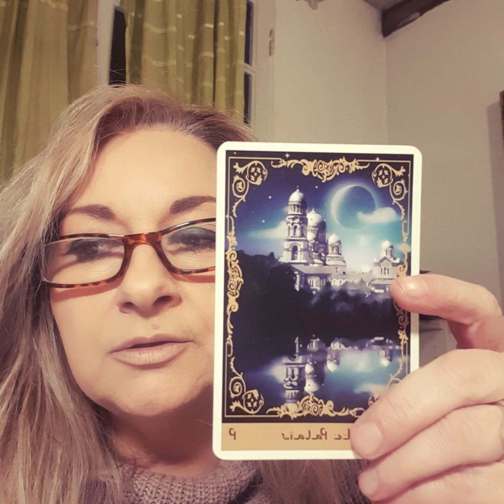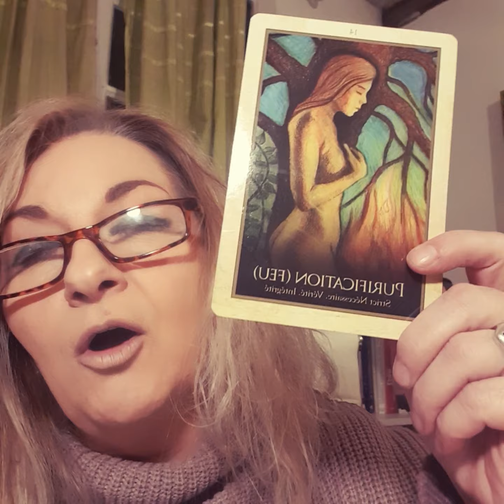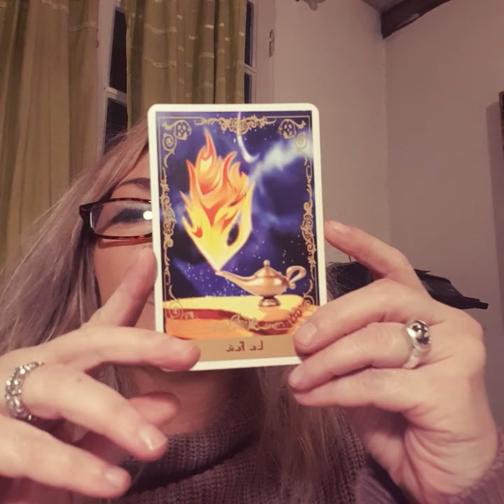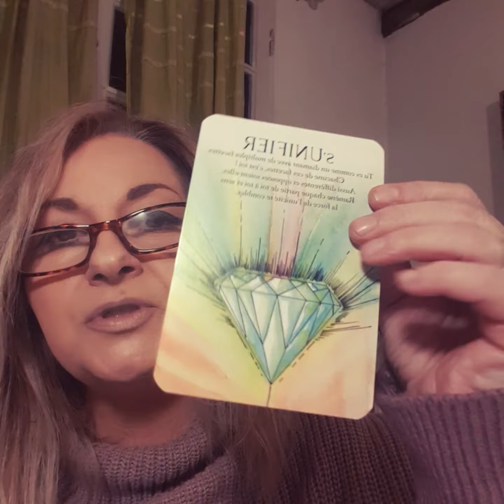FEVRIER 2022 VERSEAU GUIDANCE LE PALAIS MET LA FAMILLE AU CENTRE DE VOS PREOCCUPATIONS.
FEVRIER 2022 VERSEAU GUIDANCE ORACLE –ASTRO  LE PALAIS MET LA FAMILLE ET LE PATRIMOINE AU CENTRE DE VOS PREOCCUPATIONS CE MOIS-CI
« Joyeux anniversaire amis(es) Verseaux, le Soleil va booster votre moral et vos envies tournées vers un avenir meilleur. Dans tous les cas, vous pourrez espérer parvenir un apaisement de votre situation surtout si elle est encore chaotique et obtenir des résultats très satisfaisants à toutes les entreprises que vous avez mis en toute ces derniers temps. Vous pourrez compter sur votre bonne étoile pour accéder au succès ou à sortir des situations les plus inextricables.»
Dans cette vidéo, j’effectue pour vous une guidance par les messages du ciel (astrologie) et les messages de mes guides spirituels (oracles) Comment sera le mois de FEVRIER 2022 pour les VERSEAUX ou ASCENDANTS VERSEAUX

Reconnue pour ses talents, elle a été l'invitée de nombreuses émissions de Tv. Elle a écrit un livre sur L'art de lire dans le marc de café" Editions contredires et est la créatrice de l'Oracle Symbolique du Marc de Café. Elle pratique l'astrologie depuis sa plus jeune enfance mais s'intéresse plus particulièrement à l'astrologie spirituelle, qu'elle utilise uniquement pour ses messages de l'univers et ses guidances oracle-astro et pour la magie de la lune. Vous pouvez la consulter en présentiel sur Paris - Marseille - Bandol Antibes Juan Les Pins - Ajaccio - Bastia - Limoges